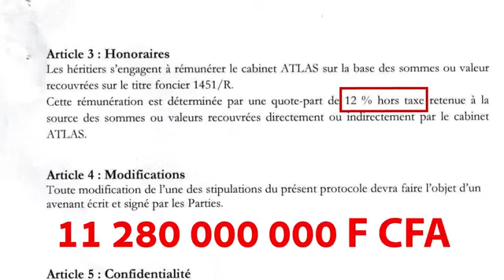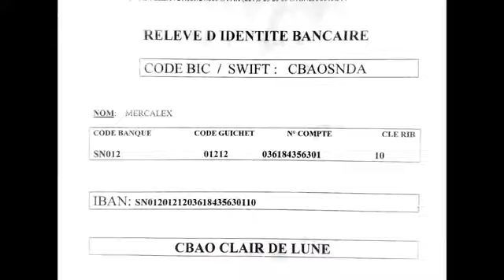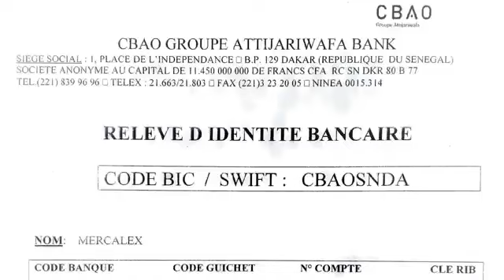SONKO ET AFFAIRE DES 94 MILLIARDS : Découvrez le film de 15 minutes publié par Me Elhadj Diouf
Il avait annoncé un film sur l’implication d’Ousmane Sonko dans l’affaire des 94 milliards de francs Cfa. Me Elhadj Diouf, qui a fait face à la presse ce mercredi, a finalement diffusé ladite production. Nous vous la proposons en intégralité.